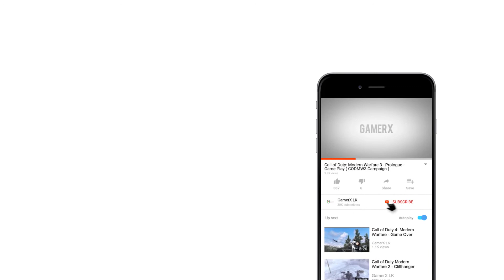Crysis 2 Walkthrough - Out Of The Ashes - Gameplay Part 18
PC SPECIFICATION
CPU Cooler
Video Card
Power Supply
Operating System

SYSTEM REQUIREMENTS
OS: Windows XP, Vista or Windows 7, with the latest Service Pack
Processor: Intel Core 2 Duo at 2Ghz, or AMD Athlon 64 x2 2Ghz, or better
Memory: 2GB
Hard Disk Space: 9Gb
Video Card: NVidia 8800GT with 512Mb RAM or better, ATI 3850HD with 512Mb RAM or better
Sound: DirectX Compatible Sound Card
DirectX®: 9.0c